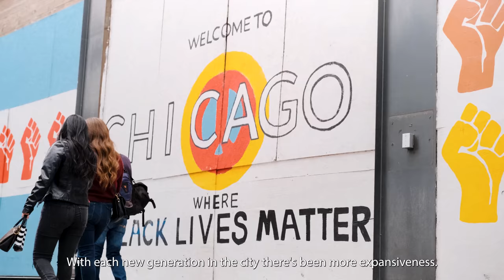Selina Film Residency: Chicago, USA, by James Roberts - SELINA LOVE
Selina.com